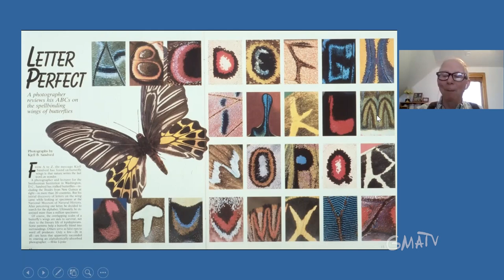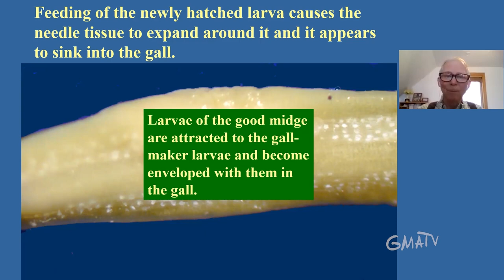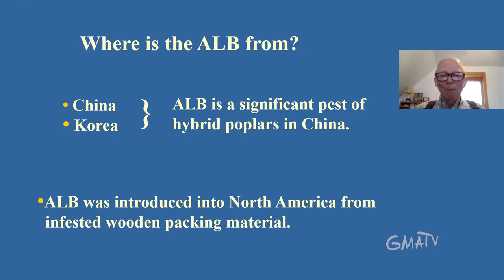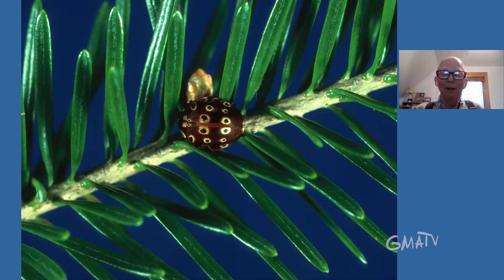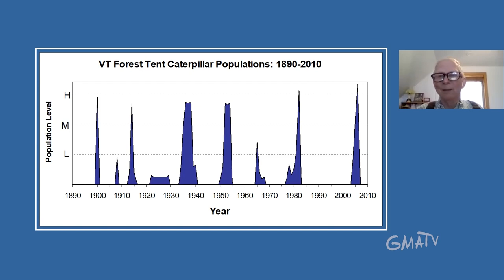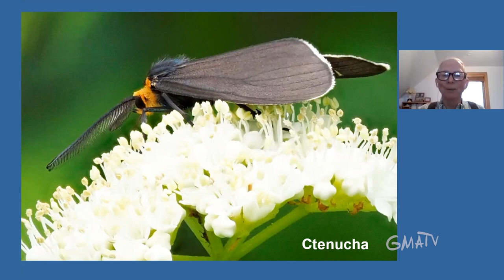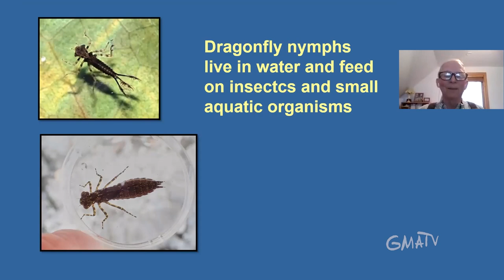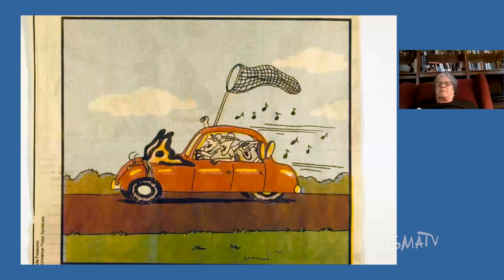Johnson Public Library - Amazing Insects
Amazing Insects: The Bad, the Good and the Beautiful

Johnson Public Library hosted a Zoom presentation called Amazing Insects: The Bad, the Good and the Beautiful provided by Ron Kelly, career forest entomologist. He shares his incredible photographs which cover the amazing world of insects from pests and their control, to beneficial insects, as well as those that are beautiful to photograph.

Held Mar 19, 2022

FOLLOW GREEN MOUNTAIN ACCESS TELEVISION